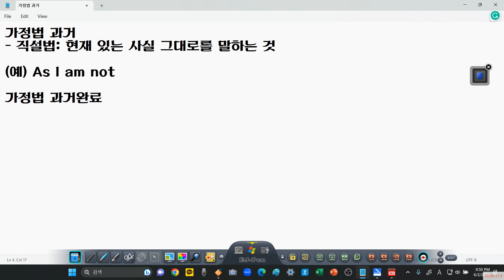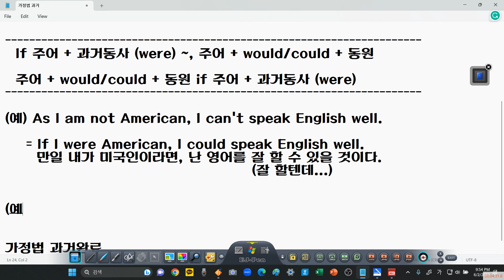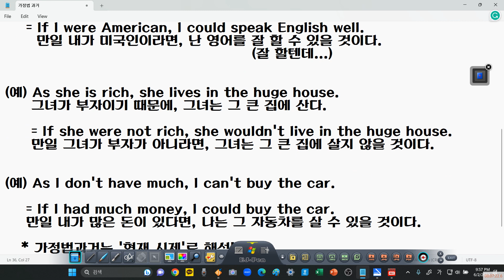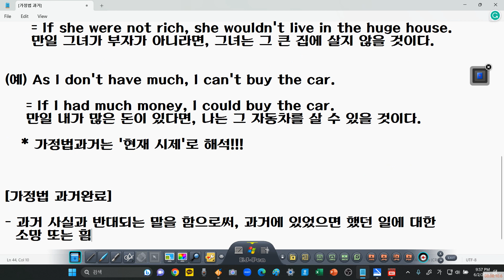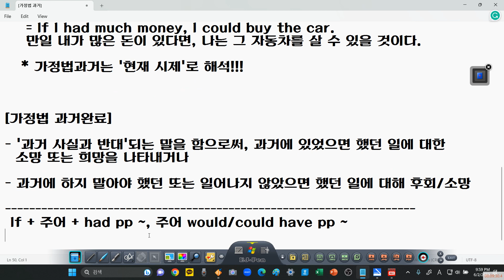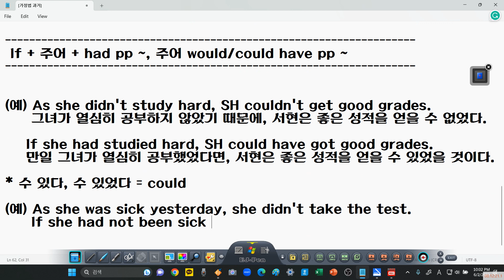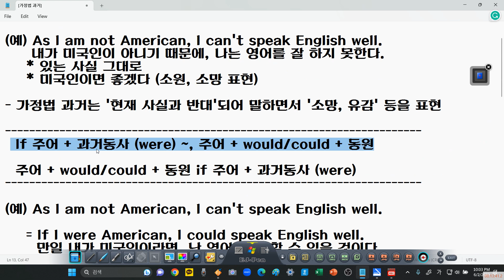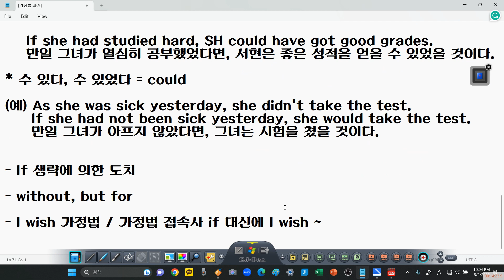가정법 과거, 가정법 과거완료